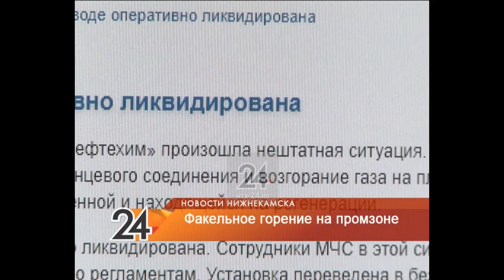Названа причина утреннего пожара на «Нижнекамскнефтехиме»